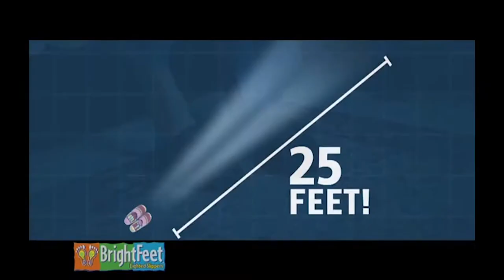WORST INFOMERCIALS EVER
We're ragging on adverts again. BUT WAIT...THERE'S MORE

This time we're looking at some of the best informercials that may just help you pick out the best present ever!